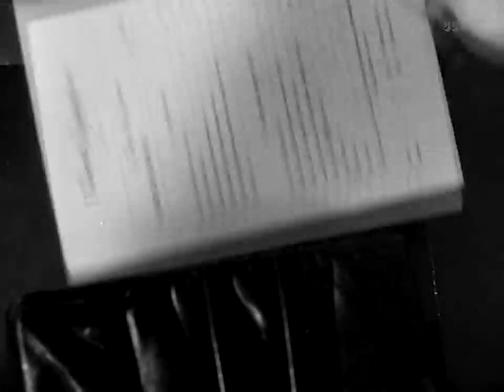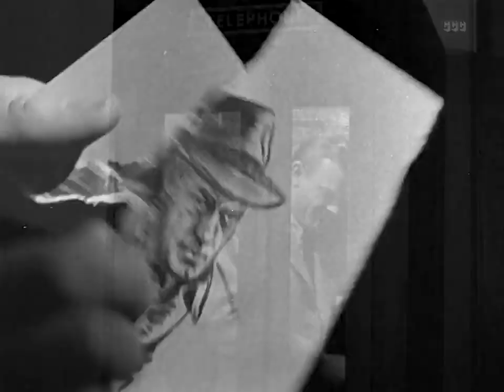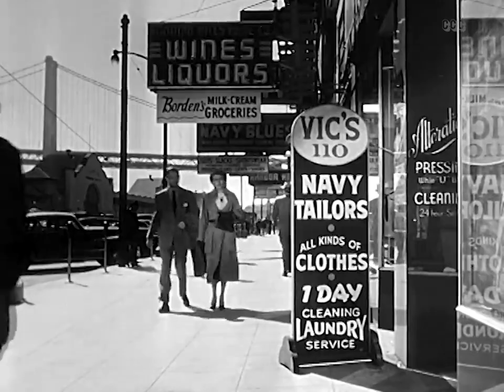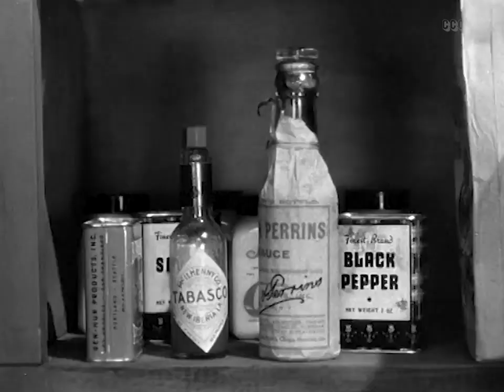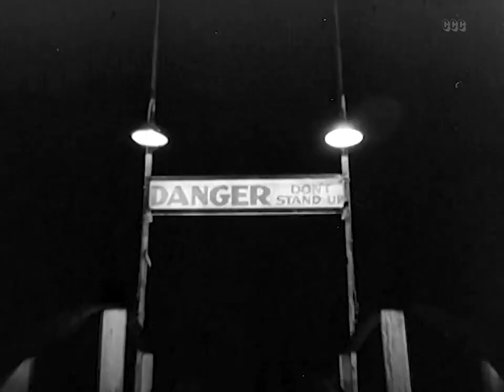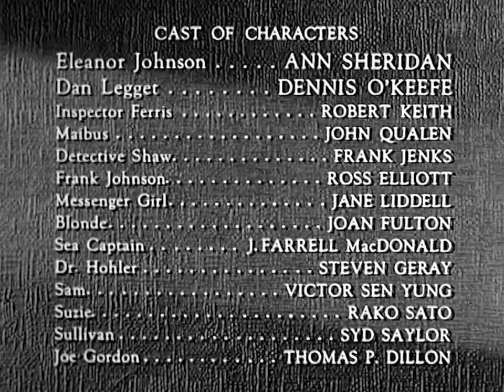Woman on the Run 1950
Ann Sheridan, Dennis O'Keefe, Robert Keith